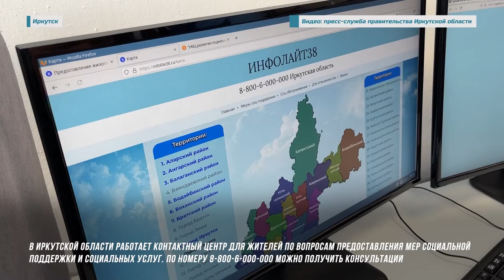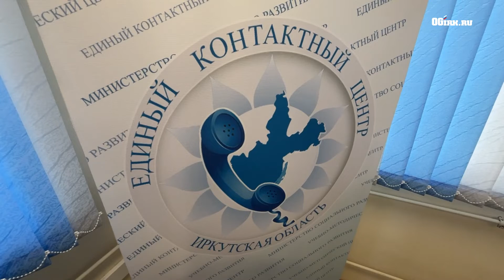Единый номер по вопросам соцподдержки работает в Иркутской области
В Иркутской области работает контактный центр для жителей по вопросам предоставления мер социальной поддержки и социальных услуг. По номеру 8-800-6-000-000 можно получить консультации по выплатам, льготам, работе Пенсионного фонда, Фонда социального страхования, учреждений медико-социальной экспертизы. Сотрудники разъяснят условия и порядок получения соцподдержки. Об этом 15 сентября 2022 года сообщила пресс-служба минсоцразвития.

«Министерством, учебно-методическим центром и коллективом контакт-центра проведена большая подготовительная работа. Это современное подразделение, оборудованное всеми необходимыми техническими и программными средствами. Важно, что уже сегодня контакт-центр Иркутской области будет не только отвечать на звонки граждан, но и осуществлять работу по проактивному информированию населения. Для этого разработан специальный сайт», – отметил министр социального развития, опеки и попечительства Владимир Родионов.